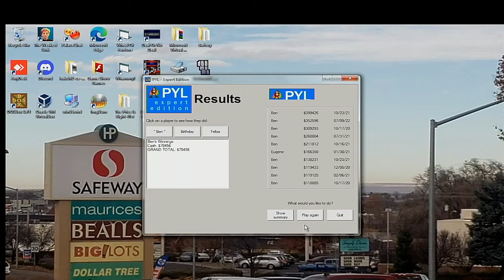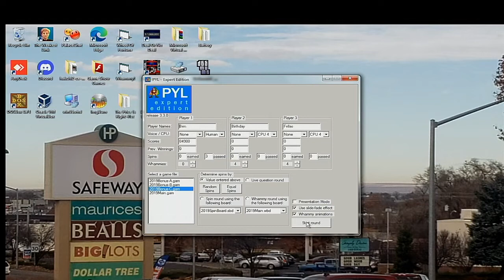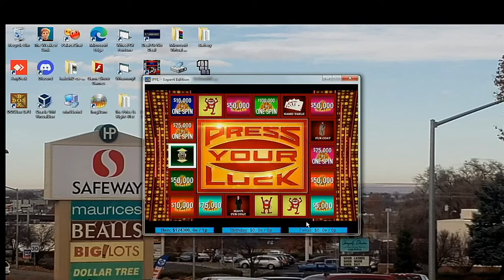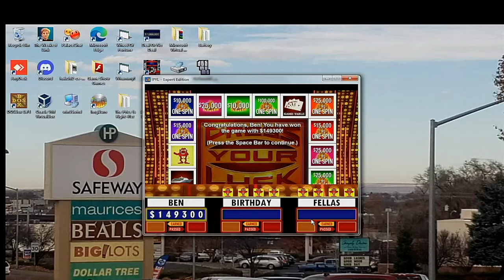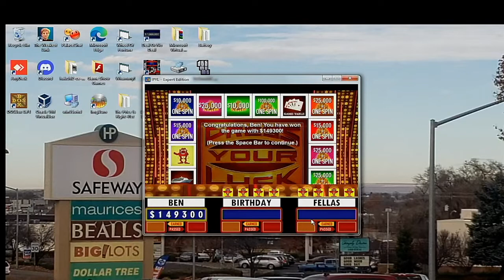2 In 1 Birthday Special Part 4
In the 4th part, we are still going through the rounds without hitting a single Whammy. We hope you like the 4th part and we will see you in the final part. :)